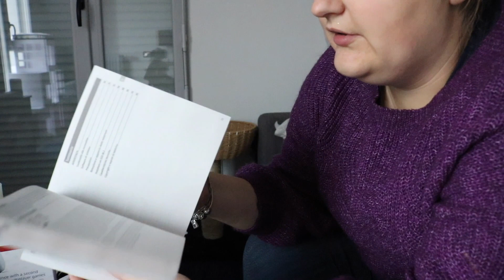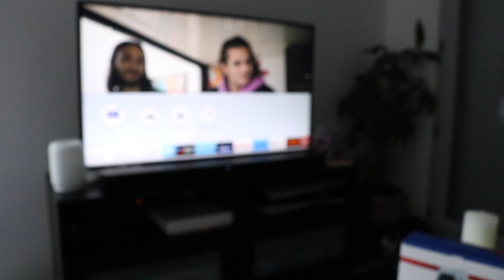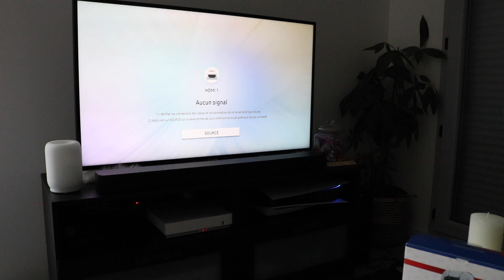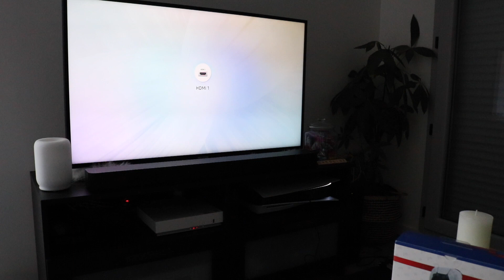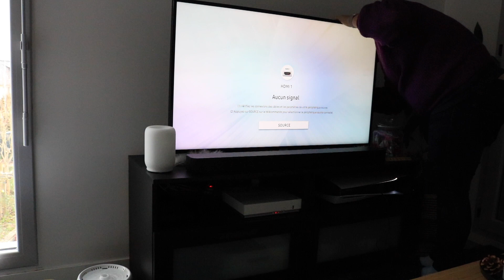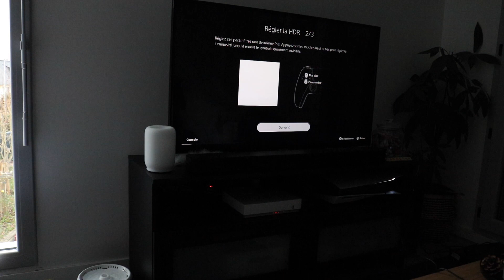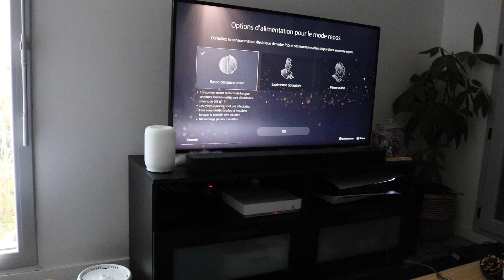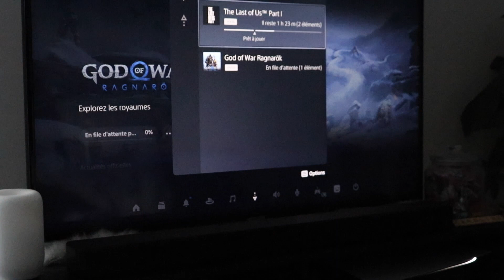Unboxing PS5, installation et jeux!